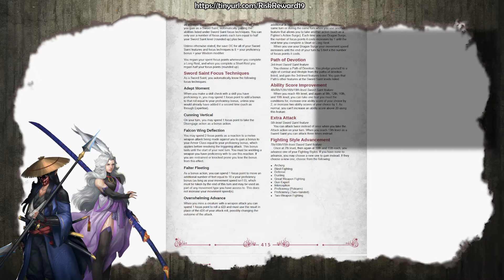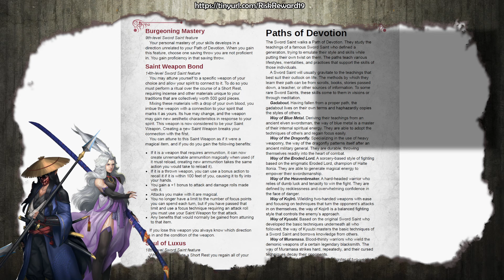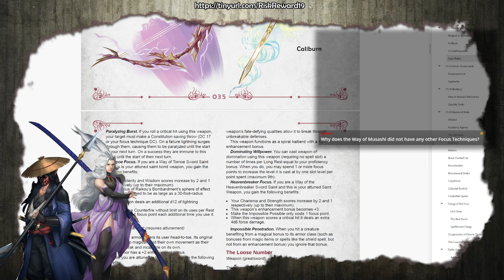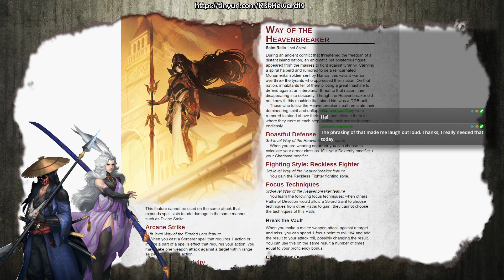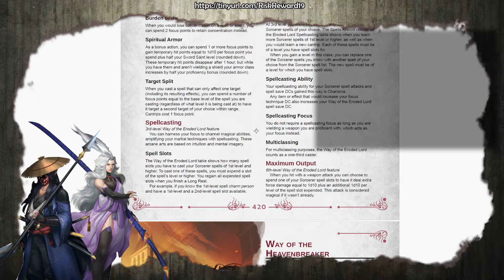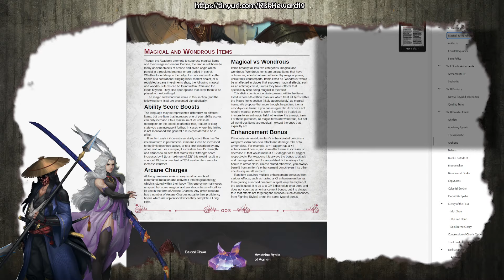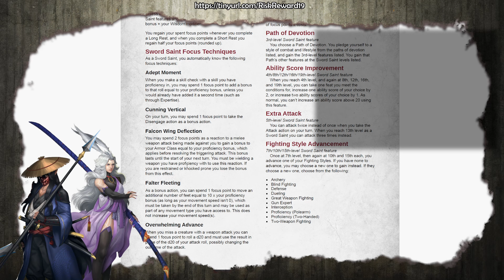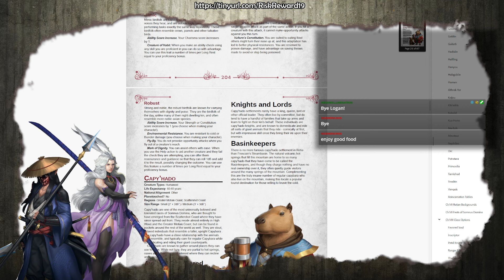5.19E Sword Saint Class Review!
In today's stream, we discuss the features of the Sword Saint for 5.19th Edition Dungeons and Dragons!

If you'd like to catch us live, head to the Twitch link below or follow our Twitter! Also, check out our DriveThruRPG store links to see the merch, modules and setting guides we've released!

Multiversal Hero Patrons ($100+):
- Adamantine Shield
- Aylox
- Dark Sky Thinker
- Leondatwani
- N0xSkyfall
- NightShadow_Dragonslayer